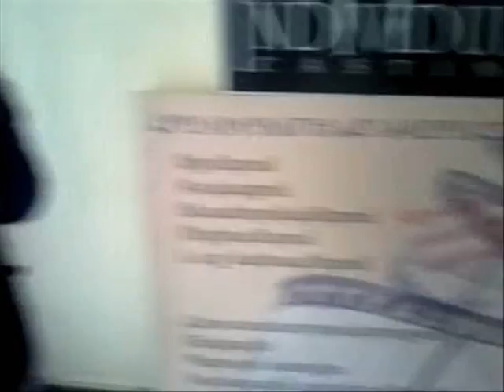"Aviavtar " arajin angam Hayastanum nkarahanvec aviovtar. Casting By Individuum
director Artyom Harutyunyan,Casting By Individuum